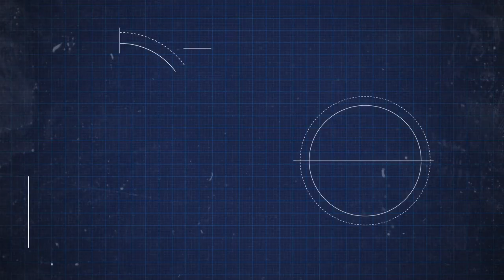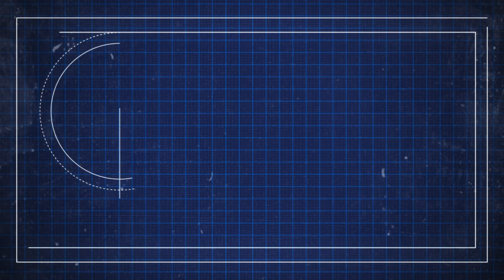Let's Build A Box | Dude-It-Yourself with Film That Build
Want to try woodworking but have no idea where to start? Join Sela with guest expert FilmThatBuild, Daniel Edano as they teach you how to build the foundation of every woodworking project, a box!